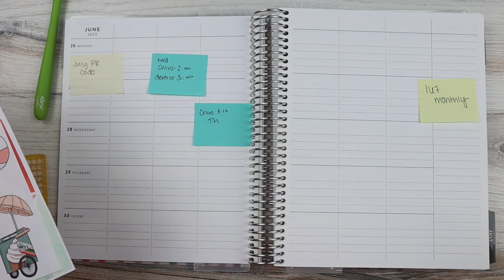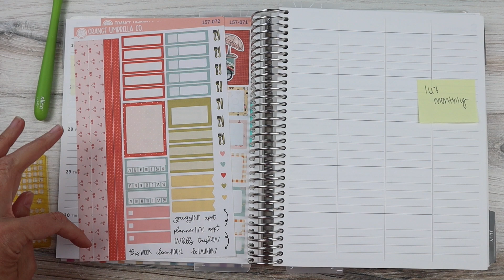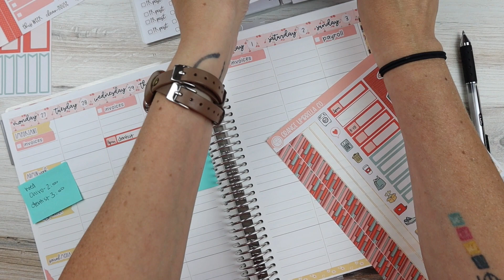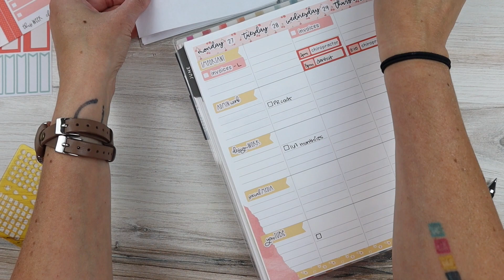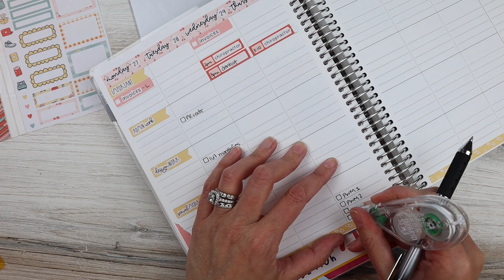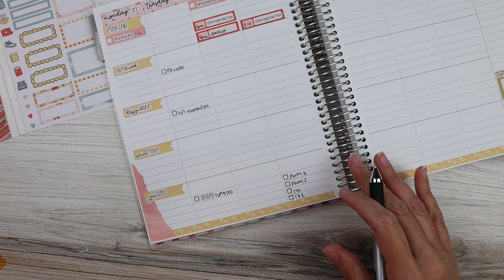Plan With Me | June 26th to July 3rd | Erin Condren 7x9 Teacher Planner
In this video I do a plan with me using Collection 157 (Vintage Summer) in my 7x9 Erin Condren Teacher Planner!